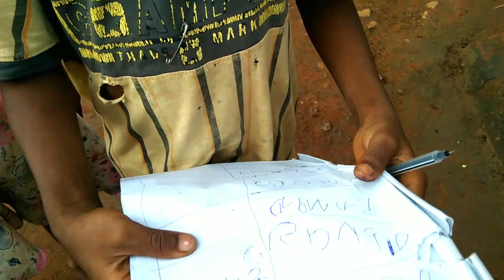KHADIKASOL BALL ENEJ |Ball Enej Vlog Video@zerogunaram5711